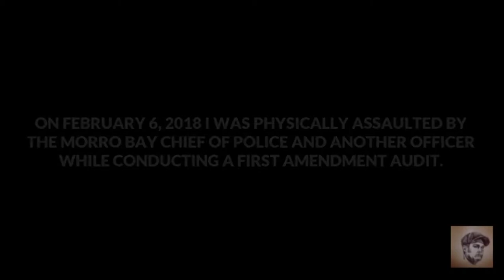[MIRRORED] 1st Amendment Audit, Assaulted By Morro Bay CA Chief Of Police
On February 6, 2018 Nasty Nathanial was physically assaulted by the Chief of Police and another officer while filming outside of the Morro Bay CA Police Department.

Nathanial and Johnny Five O went back the next afternoon and the response was even more bizzare.